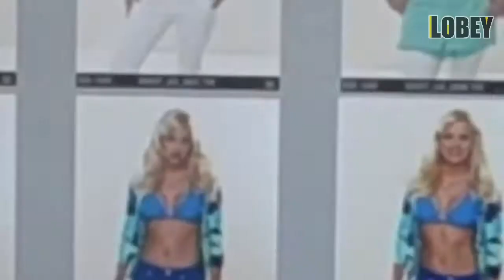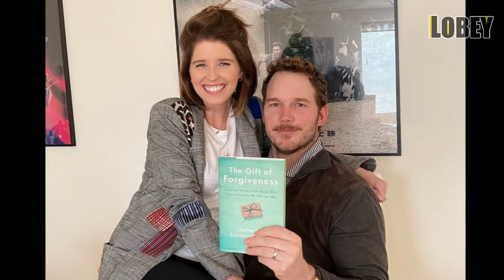Chris Pratt Wife (Anna Faris, Katherine Schwarzenegger)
Chris Pratt is an American actor who made a name for himself after such movies as Jurassic World, Guardians of the Galaxy and The Magnificent Seven. The actor is also known for his main role in life - a loving father and a devoted husband. Here’s what we know about all Chris Pratt’s wives.
Anna Faris
Anna and Chris met on the set of Take Me Home Tonight in 2007. Anna was already a big movie star before she became Chris Pratt’s wife and was most famous for her role as Cindy Campbell in the Scary Movie film franchise. She was married when they met, so when Anna left her husband at the end of filming, she and Chris immediately began dating. In July 2009, the actors got married, and three years later they became the parents of a boy named Jack. On August 7, 2017, one of the ideal and loved by many fans couples made a statement that sent shock waves throughout Hollywood – Anna and Chris decided to break up after eight years of being married. The actors announced it officially, making a statement on their social media. At the same time, the couple asked to treat their divorce with understanding, because the couple was raising a 4-year-old son, whom they would not like to injure much. The reason for their divorce is unknown. However, later Anna hinted that the breakup was due to the fact that her husband did not appreciate her.
Katherine Schwarzenegger
In the summer of 2018, it became known that Chris  was dating 28-year-old writer Katherine Schwarzenegger, the daughter of actor Arnold Schwarzenegger. Katherine has written several psychological books that are in big demand. Obviously, they were not noticed on the first or second date - the stars were carefully hiding their relationship. Pratt said that he and Katherine met at church. Formally, it was not so, but it was after the meeting at the church when it became clear to him that they would be together. Just six months after the start of the relationship, the couple announced an imminent wedding: on January 13, 2019, their engagement took place. As it is known, before that Pratt talked with the bride's father Arnold, and he, of course, gave his consent to their relationship. Katherine got along well not only with Chris, but also with his son Jack. She enjoys communicating with the boy, while Pratt is at work. Chris and Katherine's wedding was on June 8, 2019, in the presence of hundreds of guests.  In August 2020, Pratt announced that a happy replenishment happened in their family. Their baby girl saw the light. She was named Lyla. Chris has never hidden that he wants to have a bunch of children with Schwarzenegger, and even talked about it in his interviews. Perhaps, very soon there will be news about Katherine’s new pregnancy.